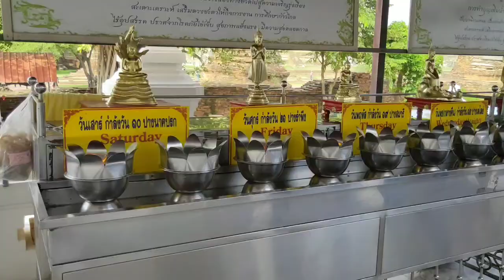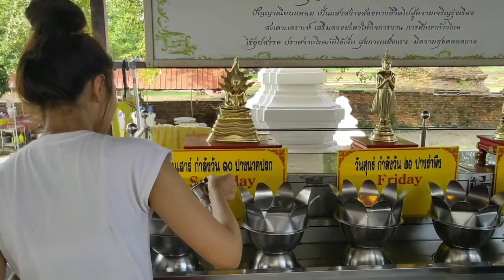Papi Japs goes to Ayutthaya